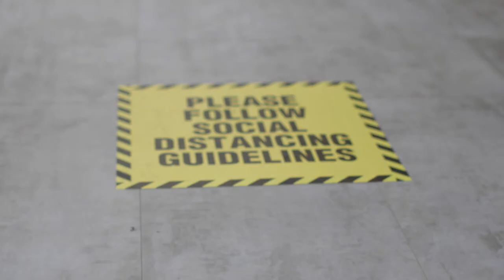Covid 19 Promotional Video for St. Columbas College